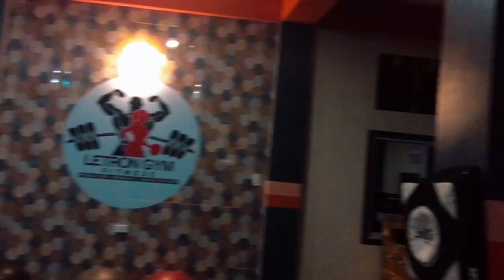Letron Gym Fitness_Monkayo Davao De Oro💪🔥